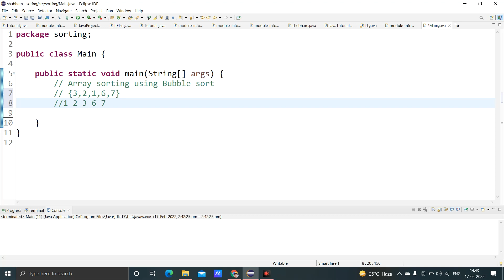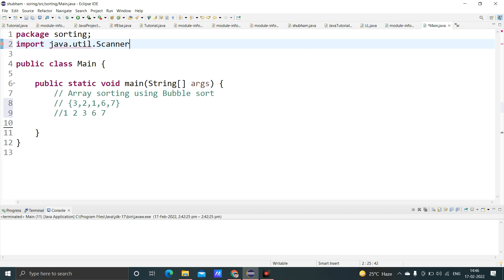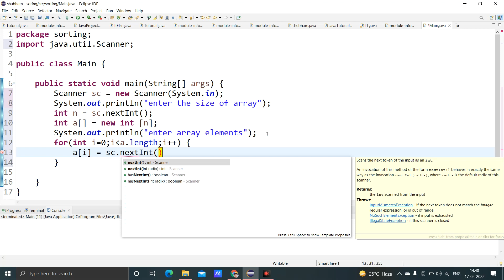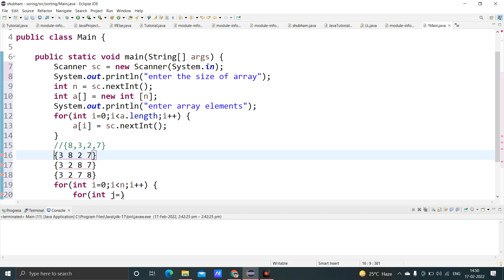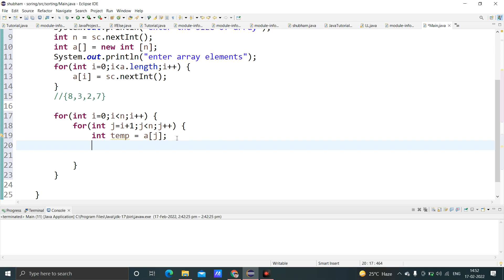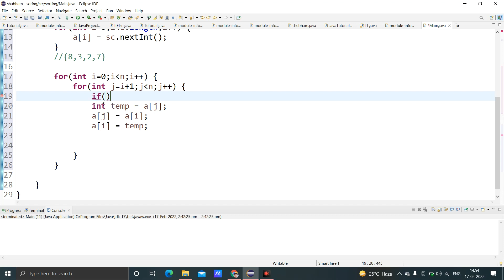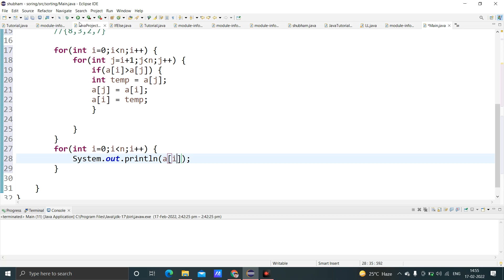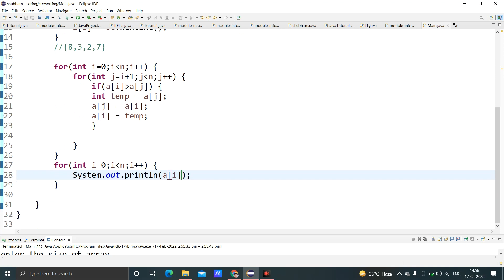java program to sort an array || how to sort an array in java programing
how to sort an array in java programing

sorting of array in java
java program to sort an array